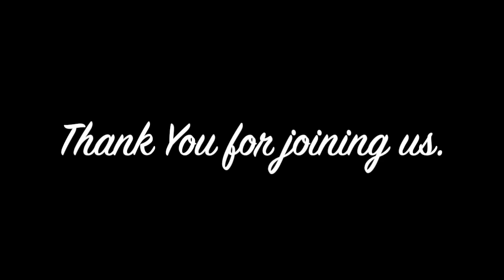Spirit Breath "Clarity"